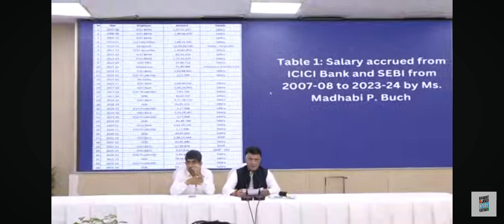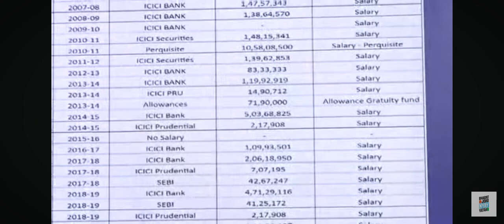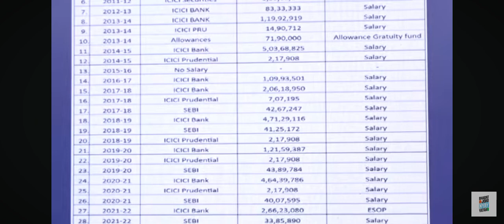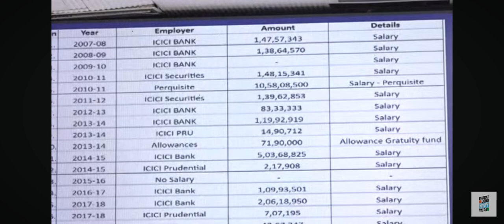ICICI BANK के जवाब के बाद कांग्रेस ने प्रेस कॉन्फ्रेंस कर फिर से माधवी बुच को घेरा